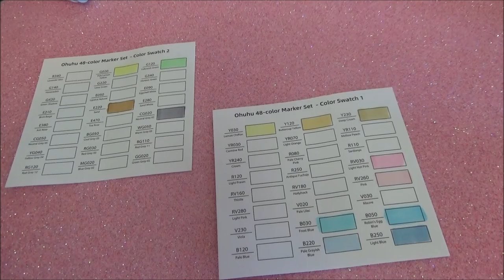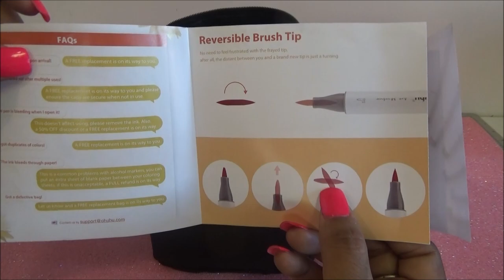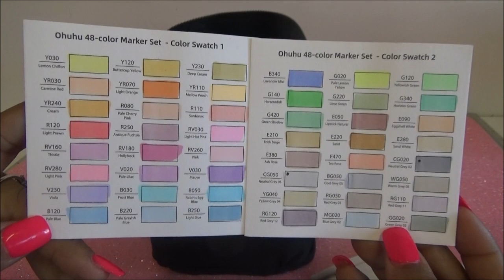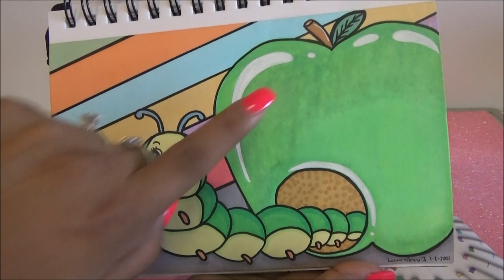Ohuhu Pastel Set - Set de 48 Marcadores - Dibujo